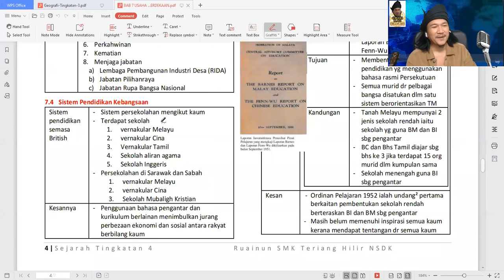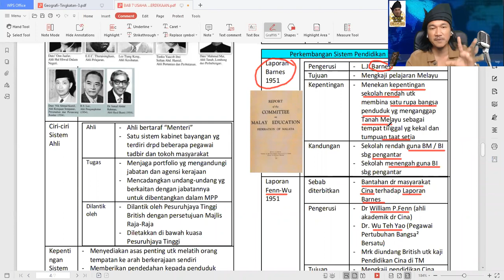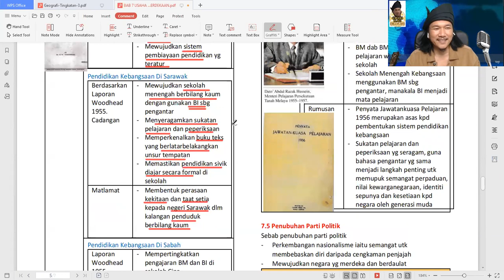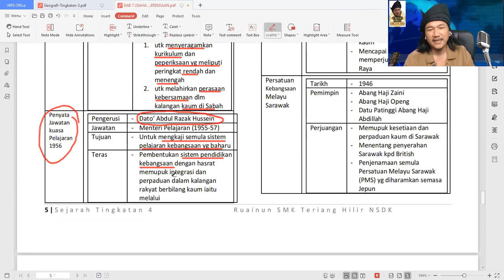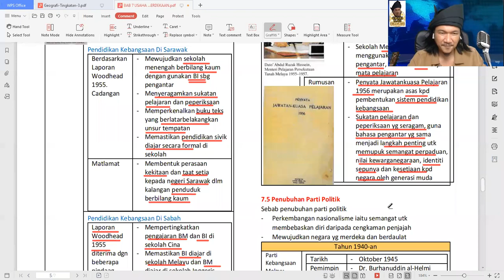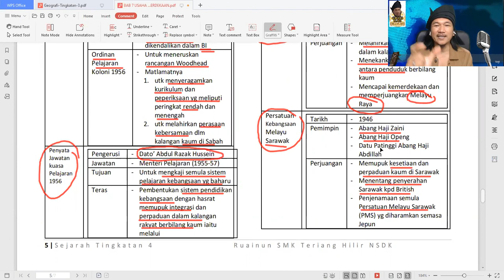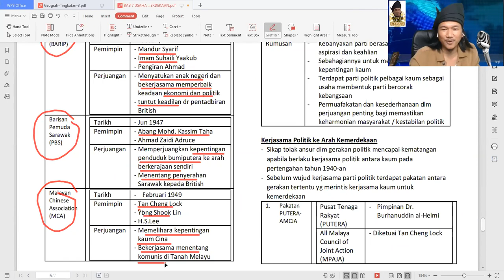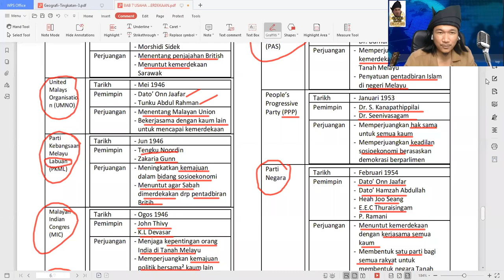Sejarah Ting 4 - Bab 7 Usaha Ke Arah Kemerdekaan Bhgn 3